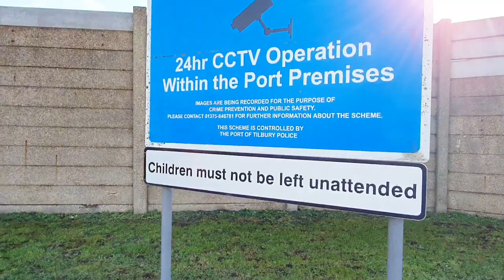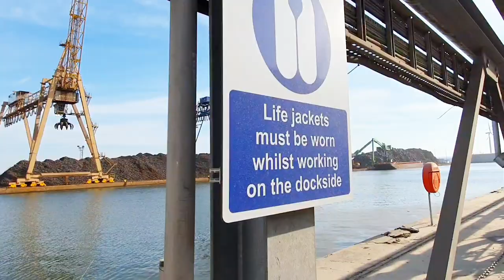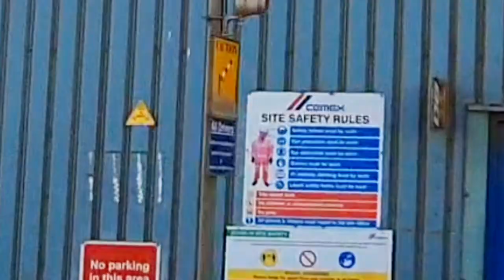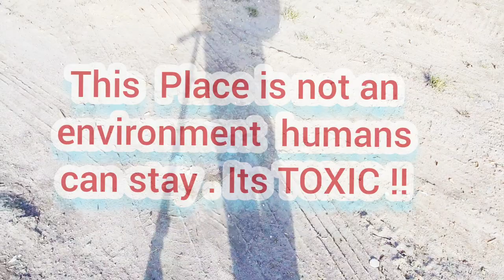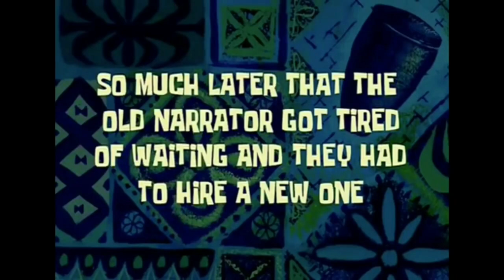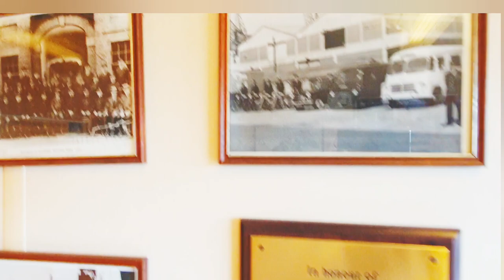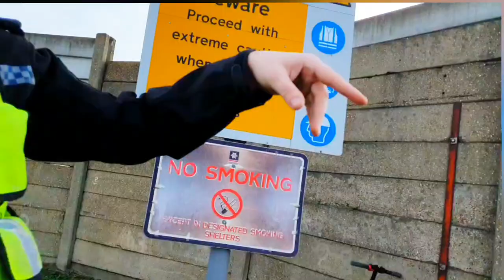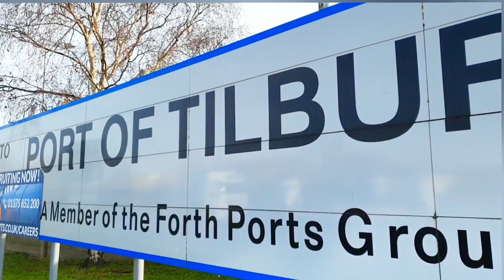"Get That Camera Away From My Window" Tilbury Docks & The Mystery Bye-Law 77. .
The day I went to TILBURY DOCKS, in Essex (UK).was dry which i thought a good thing till i got there . It was extremely dusty & a bad idea for me to have walked around with a mask / face protector as very soon after arriving i began to feel irritation to eye & throat & have felt pukey since.
  So only go prepared is my advice!
The truth as i saw , was that - our methods of supplying ourselves . It's toxic .
When there are better ways , its a great shame .
Im still recovering 3 days after the visit - nausea & head/eye ache . Scary.